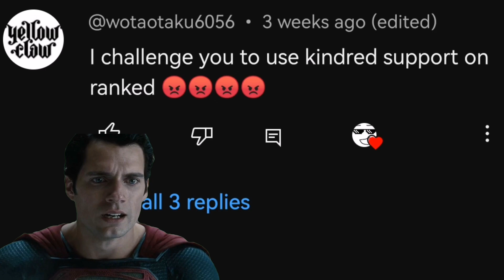SUPPORT KINDRED - WILD RIFT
Wild rift kindred
Kindred lol mobile